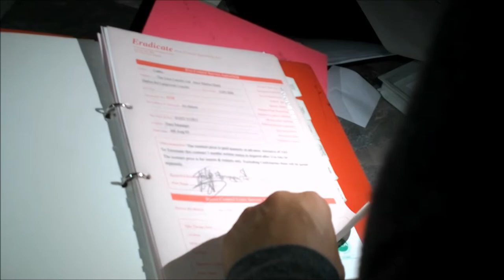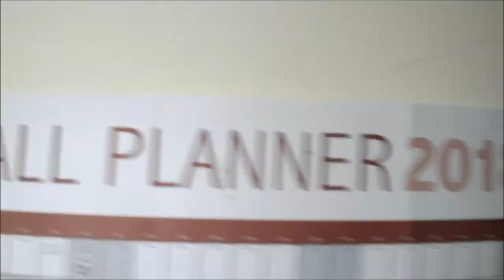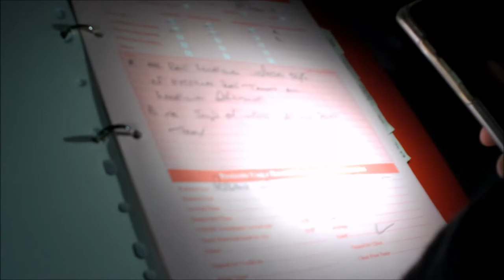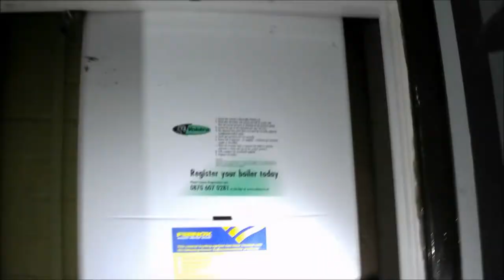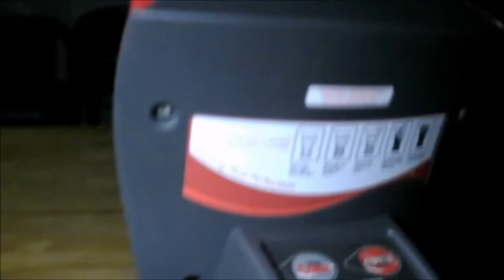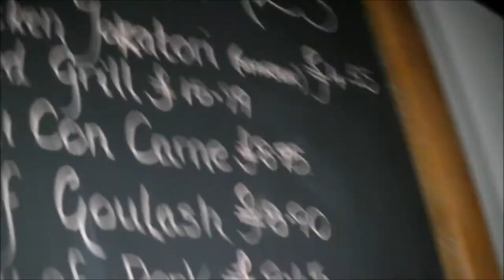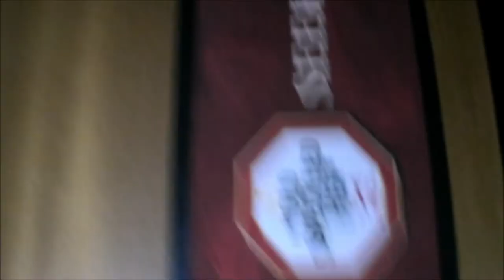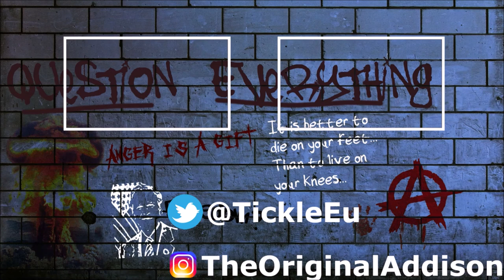Abandoned Restaurant With Everything Left Inside!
Another abandoned exploration. this time we visited a restaurant with everything still inside, left like the last day it was open.